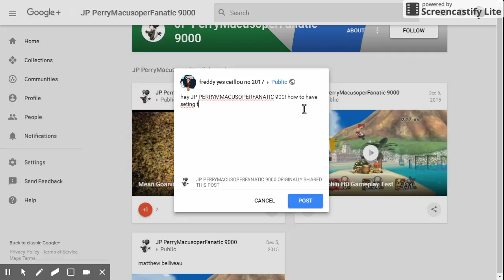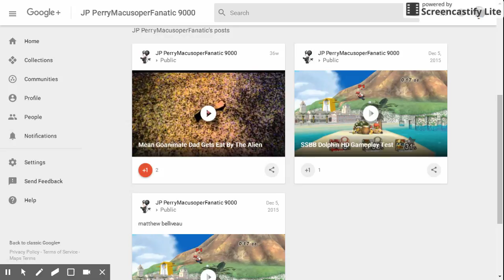i seting to jp perrymacusoperfanatic 9000